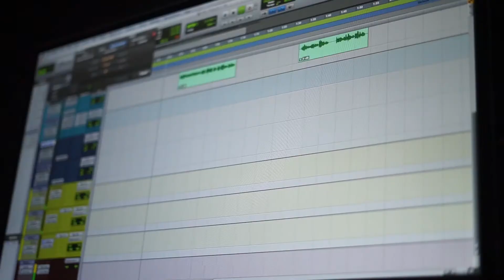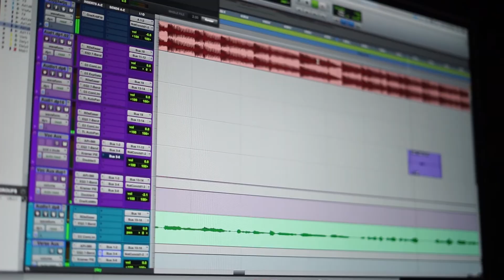The Making Of New Single - Running Out: Ladrees With Shane Lance In The Studio | Delavia Spry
Join Ladrees and Shane Lance in the studio for an exclusive look at the making of "Running Out," a standout track from Ladrees' upcoming EP. ✨Unlock and unleash explosive power with FIGHT MUSCLE shop before someone else beats you to the punch!

This behind-the-scenes vlog offers a glimpse into the creative synergy between Ladrees and Shane, showcasing the process of bringing a new rap masterpiece to life. From laying down clean vocals to adding that signature sauce, experience the journey of music creation at its finest.

✨Previous Song

This video is about The Making Of a New Single - Running Out: Ladrees With Shane Lance In The Studio. But It also covers the following topics:

Ladrees Studio Session
Shane Lance Collaboration
Running Out New Single

Video Title: The Making Of New Single - Running Out: Ladrees With Shane Lance In The Studio | Delavia Spry

✅  About Delavia Spry.

Welcome to the world of Delavia Spry, a unique blend of music, vlogs, and boxing that offers unparalleled experiences. Get ready to witness intense fights, catchy tunes, and genuine reactions that will keep you hooked. With our unmatched energy, we promise to keep you entertained and engaged throughout. Take advantage of the excitement!